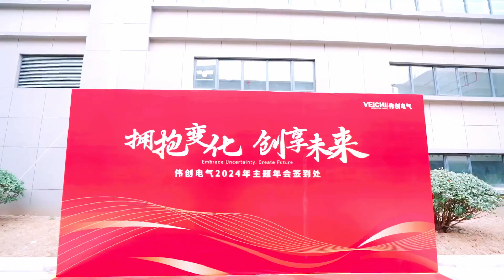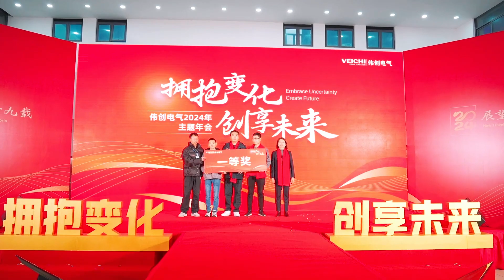Embrace Uncertainty, Create the Future - 2024 VEICHI Annual Meeting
At the theme of " Embrace Uncertainty - Create the Future", VEICHI 2024 Annual Meeting was successfully concluded with over 1,000 VEICH staff’s joyous attendance in Suzhou, Shenzhen and Xi'an centers.